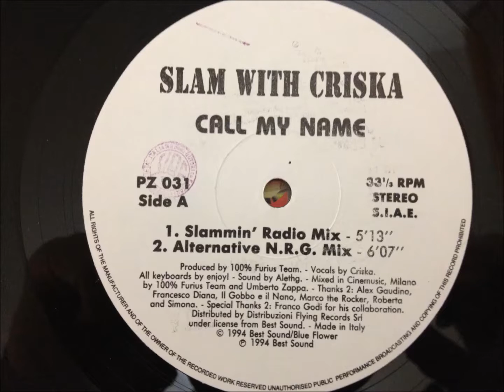Slam With Criska - Call My Name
Bass Wave Mix